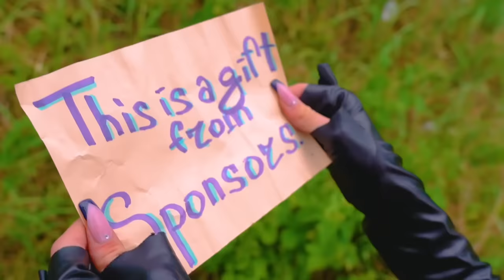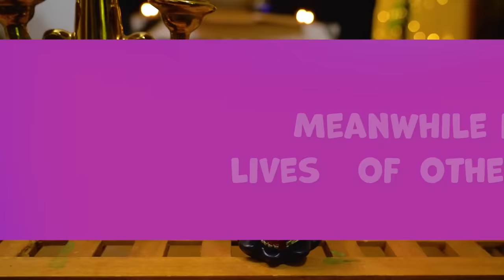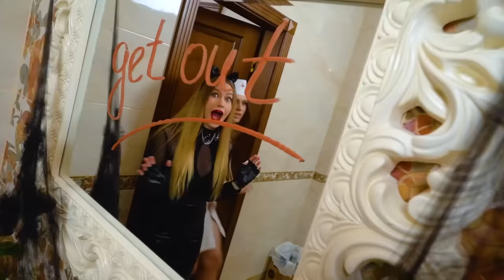Hunger Games in Real Life part 2 || Who Will be the Winner?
Hunger Games in Real Life - what does it mean? This means that the teenagers are in very dangerous circumstances. And only the strongest will survive. They have to go through many tests and show courage and ingenuity in order to beat the competition. With each passing time, the test will be more and more difficult. Many will have to leave this game, but some of them will stay and receive a secret prize. What do you think is in store for these teenagers? Find out in our new video - Hunger Games in Real Life part 2 || Who Will be the Winner?